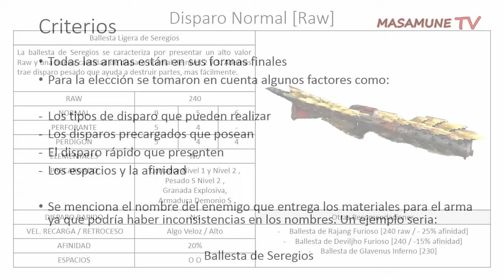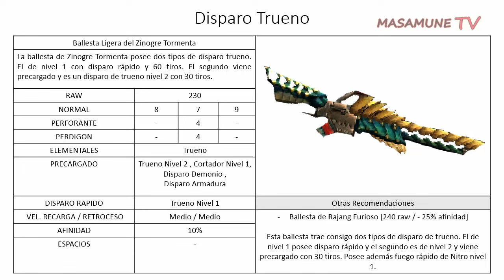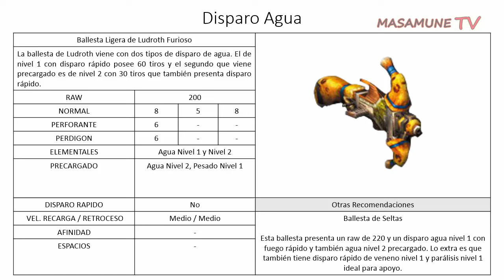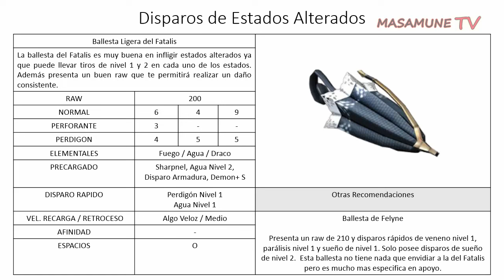Monster Hunter Generations - Las Mejores Ballestas Ligeras [Español Latino]